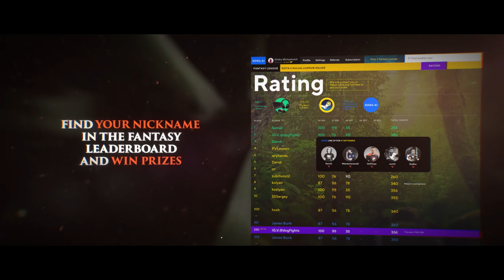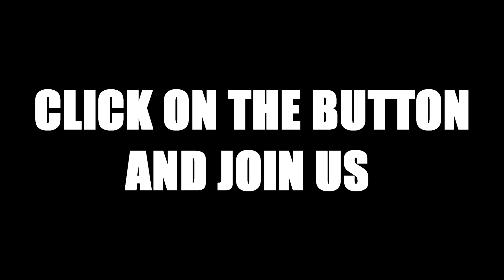Dota 2 WTF Moments 301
Kuala Lumpur Major 2018 - pick your Fantasy Team, gain points and win prizes from GOSU.АI - click the

Dota 2 fail/win compilation
Submit your clip / Manda tu video:

Thumbnail Art by:
Louissry

Music

ES_Action Hero 6 - Jon Björk
ES_Body Work 3 - Niklas Gustavsson
ES_Crossing Manhattan 3 - Martin Gauffin
ES_Funkish Grooves 7 - Martin Klem
ES_Happy Chiptune 4 - Josef Habib
ES_Horror Trailer 10 T60 - Magnus Ringblom
ES_Joyous Fridays 2 - Per-Anders Nilsson
ES_Just Like A Gold Rush - Ramin
ES_Latin Orchestra 3 - Magnus Ringblom
ES_Lights Out Work Out 1 - Niklas Ahlström
ES_New York Latin Big Band 1 - Magnus Ringblom
ES_Orbit - Ebb & Flod
ES_Psychedelic Balloons 1 - Martin Landh
ES_Sex Drugs And Dr Martens 5 - Sven Karlsson
ES_Summer Daze 04 - Håkan Eriksson
ES_Waiting For Your Smile 5 - Bo Järpehag